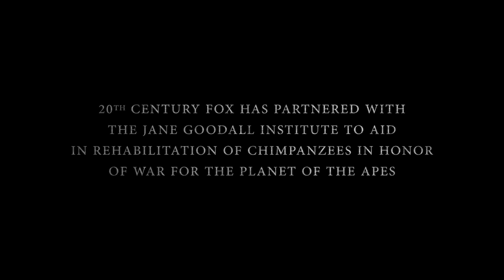War for the Planet of the Apes | New "Compassion" Trailer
War For The Planet of The Apes | Compassion Trailer: Directed By Matt Reeves and starring Andy Serkis, Woody Harrelson, Steve Zahn, Karin Konoval, Amiah Miller, and Terry Notary